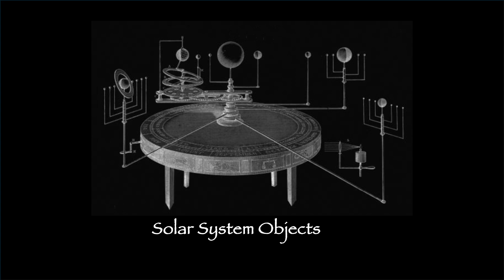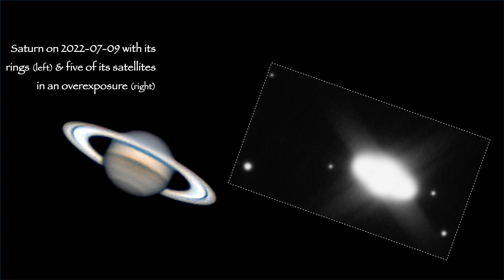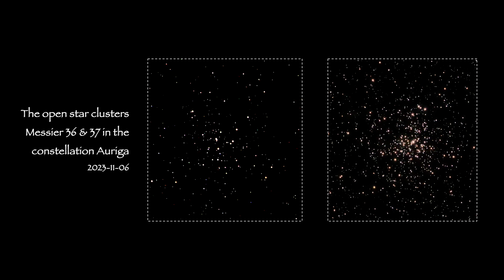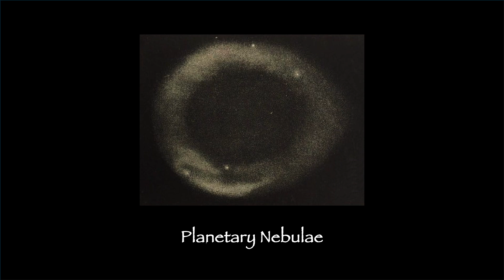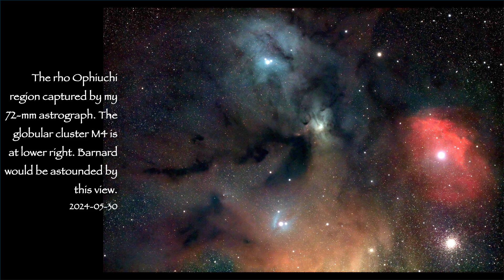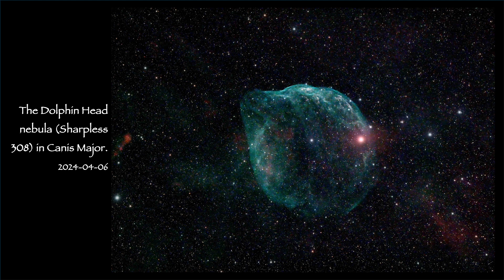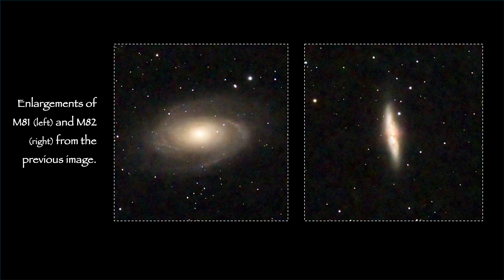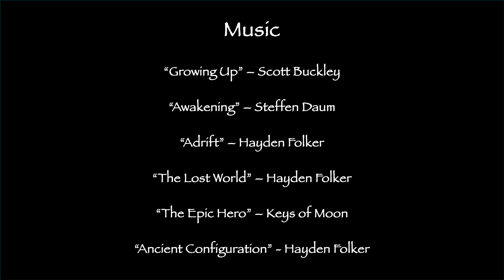The Astrophotography of Hal McAlister - Ver 1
Following a career as an astronomy professor, I've returned to my amateur astronomy roots from long ago. I've been having great fun the last couple of years learning how to captures images of celestial objects, and this video is my first collection of results. I hope you enjoy it (and the music). Your comments are welcome. -Hal